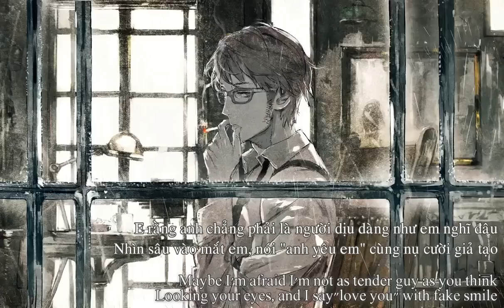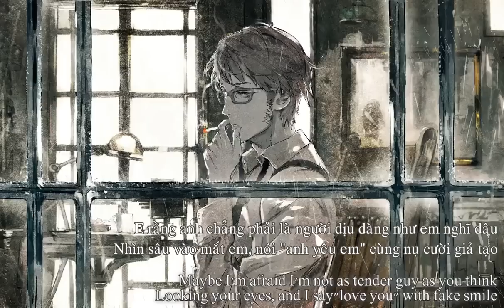[KITI Sub] About Me - GUMI V3 English (Vocaloid Vietsub)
Sản phẩm của KITI Subbing Team (Translation Only)

Lời tác giả:
- Hello、ChouChouP here。

I tried to make a cool song。
I tried my best with the English lyrics, so please forgive me if it has anything wrong。

「On a rainy day、goodbye。」
(Xin chào、ChouChouP đây.

Tôi đã cố gắng biên soạn một bài hát thật cool。
Về phần lời bài hát bằng tiếng Anh, tôi đã cố hết sức có thể rồi, nên nếu còn sai sót gì mong các bạn bỏ qua cho.

「Ngày mưa ấy, vĩnh biệt em.」)

T/n:
- Mọi người thấy đấy, vì nhạc sĩ là người Nhật (chắc mọi người cũng không lạ gì Chouchou-P - sáng tác bài Somehow (Kokoronashi) mà nhóm đã dịch cách đây không lâu nhỉ), thế nên sai chính tả là một điều không thể không mắc phải, mong mọi người bỏ qua cho
- Bài hát là nỗi lòng của một chàng trai về người tình đã khuất của mình, dù lyrics không đặc sắc lắm (dù gì tác giả cũng không phải người bản xứ) nhưng có thể hiểu được sự đau buồn của chàng trai khi phải nói lời vĩnh biệt với người yêu :D
- "I couldn't careless" bó tay với Papiyon luôn =))
- Cám ơn OccasionalSubs đã giúp KITI romaji hóa 2 câu gần cuối ^^ GUMI English phát âm cũng hơi kì vài chỗ, chắc chả cần karaoke đâu nhỉ :D

music & lyric：papiyon →mylist/7203988
illustration : toi8